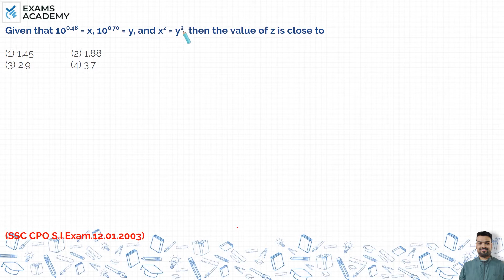Given that 100.48 = x, 100.70= y, and xz = y2, then the value of z is close to (1) 1.45 (2) 1.88 ?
Given that 100.48 = x, 100.70 = y, and xz = y2, then the value
of z is close to